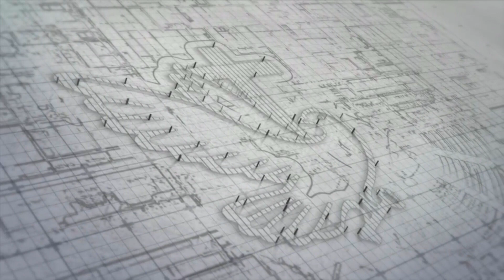Վեր. Գէորգ - Տիրոջմով Զօրացիր | القس كيفورك - تقوَّ بالرب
►Follow Pastor Kevork